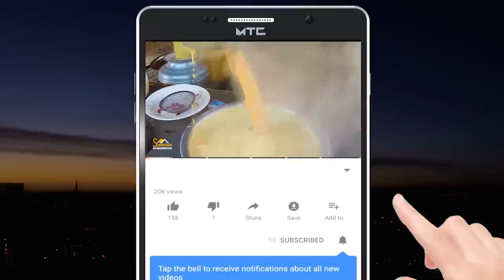Scorpions and Venom | Price in Afghanistan | د لړمانو فارم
In this show, Sabawoon Momand went to Charikar city in Parwan province of Afghanistan
Here you will get information about scorpion farm

په دې خپرونه کې سباوون مومند د افغانستان پروان ولایت چاریکارو ښار ته تللی دی
دلته به تاسو د لړمانو فارم په هکله معلومات ترلاسه کړئ

در این نمایش سباوون مومند به شهر چاریکار در ولایت پروان افغانستان رفته است
در اینجا اطلاعاتی در مورد مزرعه عقرب به دست خواهید آورد